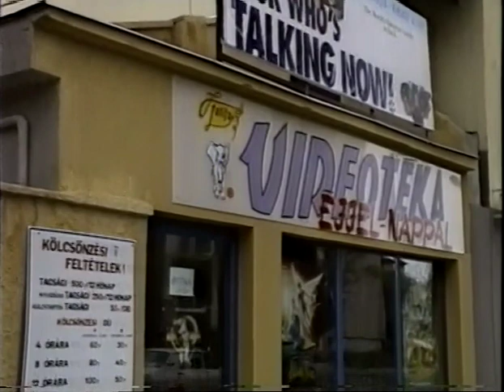Mozgó Videó Magazin 9.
A Fotifon videoklub és a Videomagazin újság műsora,  a VHS kazetták hőskorából, amit a Szív TV mutatott be.
Műsorvezető: Incze József
Főcímzene: Auguszt Bárió
THJ stúdió - Tóth János - 1995
Riportalanyok, szereplők (a megjelenés sorrendjében): Csíder Kriszta, Sárdi József, Falus Tamás, Mihály György, Stenczer Noémi, Bartha Ferenc, Siflis Olivér, Kocsis András Sándor, Géczi Géza, Horváth János, Szilágyi G. Gábor, Máthé J. György, Belán Gábor, Hegedűs Indián László